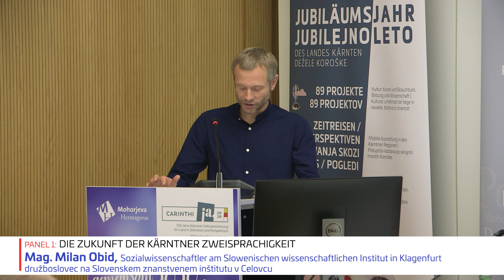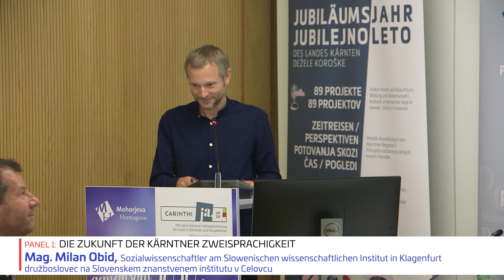Mag. Milan Obid - Slowenischen wissenschaftlichen Institut Klagenfurt/Slovenski znanstveni inštitut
Von der Vergangenheit in die Zukunft. Identitätsprozesse bei der jüngeren Generation der Kärntner Slowenen
Iz preteklosti v prihodnost. Identitetne opredelitve med mlajšo generacijo koroških Slovencev